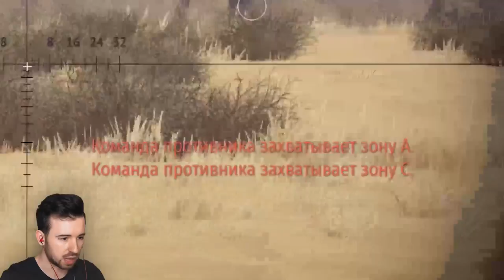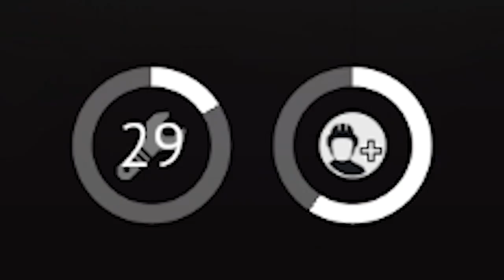НУБ - НОЧНОЙ КОШМАР ДЛЯ ТАНКОВ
— качайте War Thunder бесплатно, получите крутой бонус от меня! Играйте, пуляйте во врагов и мстите за меня!

В прошлой серии танк убил нуба. Но иногда нуб возвращается, чтобы превратить жизнь танка в ночной кошмар! Приключения Юджина продолжаются в War Thunder #2